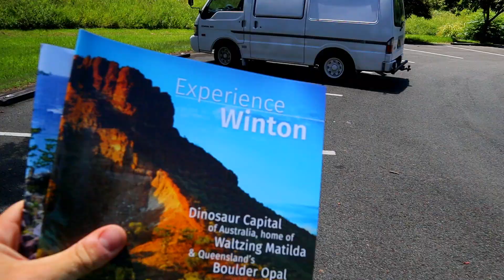VANLIFE AUSTRALIA 13 - GLASS HOUSE MOUNTAINS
In this video we continue up the east coast of Australia in my van, go on a scary hike up a steep mountain at the glass house mountains on the sunshine coast, make food on my portable stove, climb up in coconut trees, juggle with coconuts and hang out by the beach.